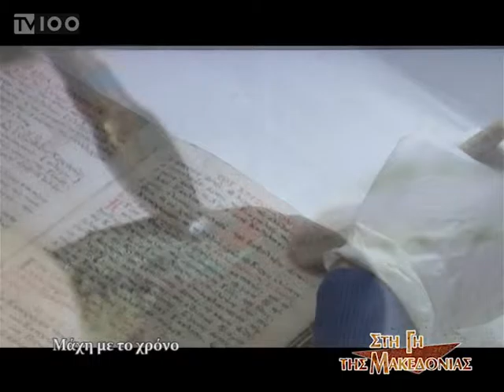Μουσείο Βυζαντινού Πολιτισμού "Στη Γη της Μακεδονίας" Trailer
Το σπουδαίο έργο των συντηρητών του Μουσείου Βυζαντινού Πολιτισμού Θεσσαλονίκης, παρουσιάζει η εκπομπή της Δημοτικής Τηλεόρασης "Στη Γη της Μακεδονίας" με τον Στέλιο Λουκά.
ΠΕΜΠΤΗ 11/02  στις 23:00
ΚΥΡΙΑΚΗ 14 /02 στις 14:00